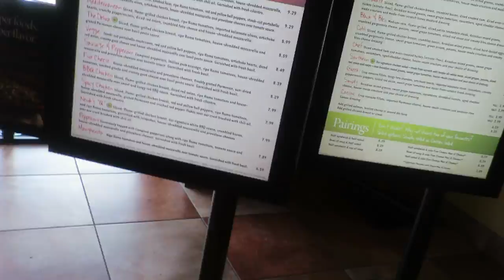Baby's Reaction to Tasting Lemon I CandaceVlogs